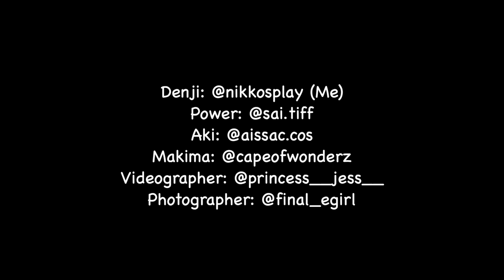Chainsaw Man Anime Cosplay Photoshoot Vlog | denji cosplayer, aesthetic, friends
Hello friends! Here is the Chainsaw man anime cosplay photoshoot vlog I did with my friends. The new anime came out so Im really hyped. We cosplayed the whole group, Denji, Power, Makima and Aki. It was a whole day of cosplaying, in a bnb in Orlando, Fl, also took shoot outside. Hope you enjoy coming along on this adventure with me.

Crew:
Denji: @nikkosplay (Me)
Power: @sai.tiff
Aki: @aissac.cos
Makima: @capeofwonderz
Videographer: @princess__jess__
Photographer: @final_egirl

wig from amazon

♪ Morning Rain (Prod. by Lukrembo)

NEFFEX - Good Day (Wake Up)